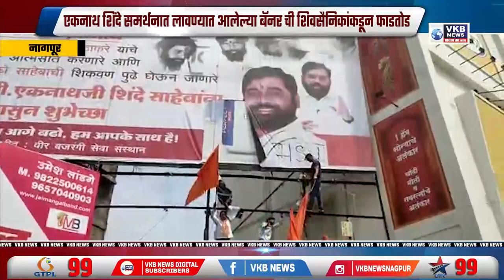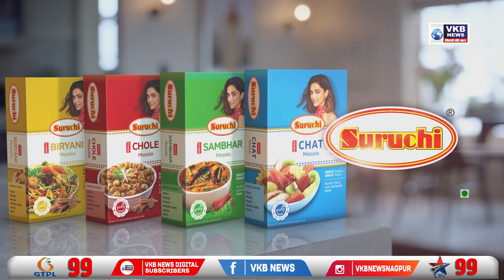एकनाथ शिंदे समर्थनात लावण्यात आलेल्या बॅनर ची शिवसैनिकांकडून फाडतोड